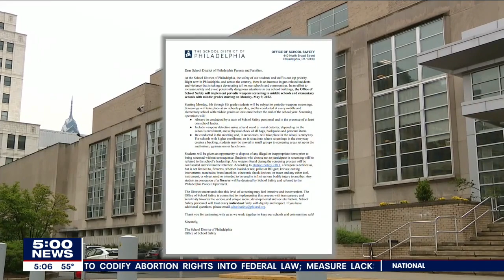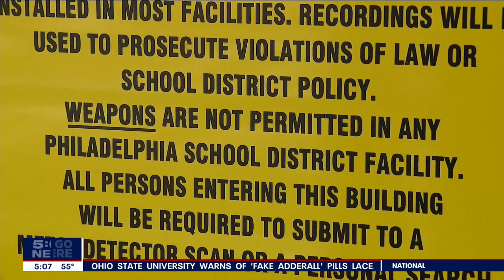Students to be screened for weapons at Philadelphia middle schools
School District of Philadelphia officials say they will soon begin screening students at the city's middle schools for weapons.